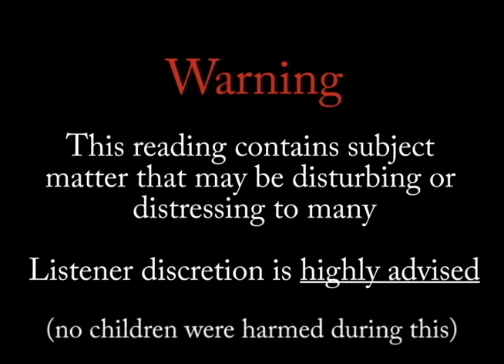MLP Dark Reading - Twilight, Paranoia of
This is my rendition of what happened when Twilight was sent back to magic kindergarten. The storyline is a branch-off from the episode Lesson Zero, where TwilightSparkle obsesses over getting a letter out to Princess Celestia.

AUTHOR'S NOTE: This story is merely a rendition of events from the blog at ask-paranoid-twilight.tumblr.com and major plot details are not credit to me. I can only take credit for Applejack and the violence.

Support me!